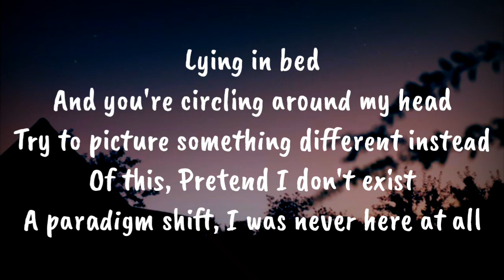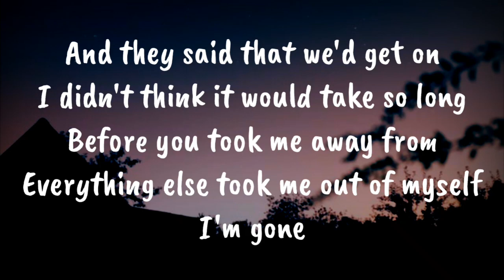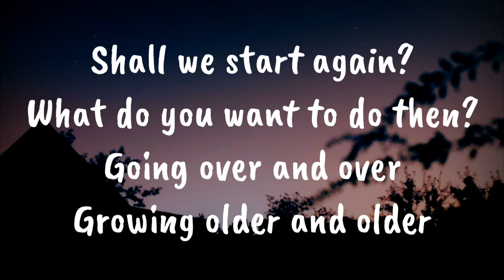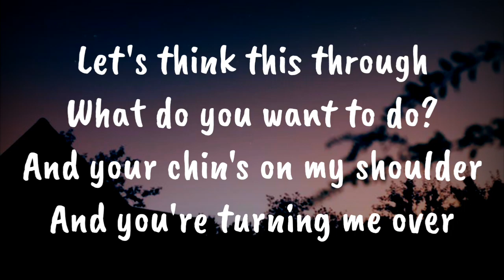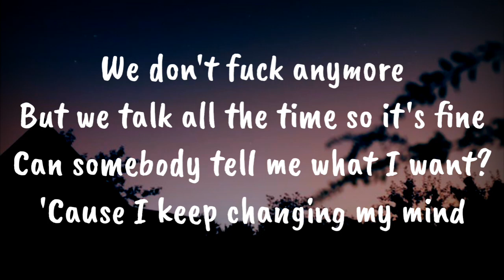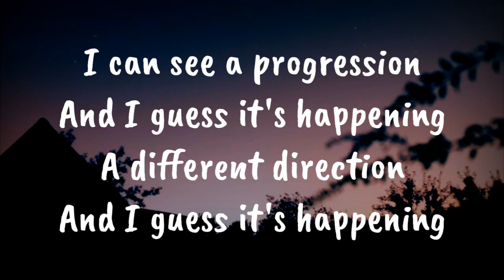The Japanese House - We Talk All The Time (Lyrics)🎵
Connect with 'The Japanese House' 》

Lyrics 》

[Verse 1]
Lying in bed
And you're circling around my head
Try to picture something different instead
Of this
Pretend I don't exist
A paradigm shift
I was never here at all

[Pre-Chorus]
And they said that we'd get on
I didn't think it would take so long
Before you took me away from
Everything else took me out of myself
I'm gone

[Chorus 1]
We don't touch anymore
But we talk all the time so it's fine
Can somebody tell me what I want?
Cause I keep changing my mind
I can see a progression
And I guess it's happening
A different direction

[Verse 2]
Shall we start again?
What do you want to do then?
Going over and over
Growing older and older
Let's think this through
What do you want to do?
And your chin's on my shoulder
And you're turning me over

[Chorus 2]
We don't fuck anymore

Somebody tell me what I want